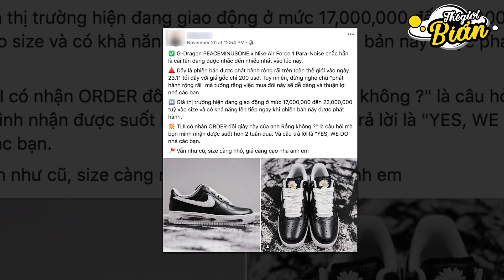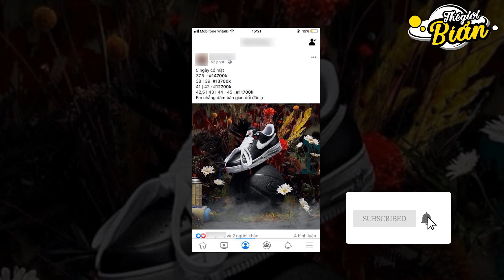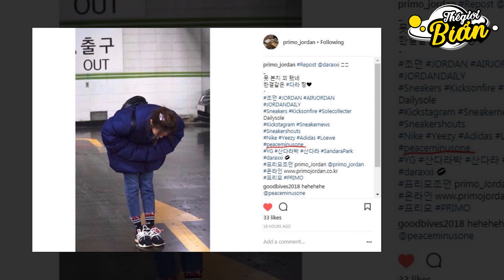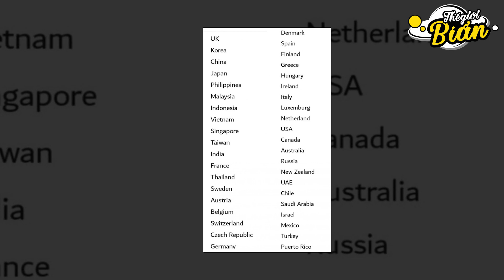GIẢI MÃ SỨC HÚT CỦA ĐÔI GIÀY NIKE DO G-DRAGON THIẾT KẾ CHÁY HÀNG TRONG 0,06 GIÂY